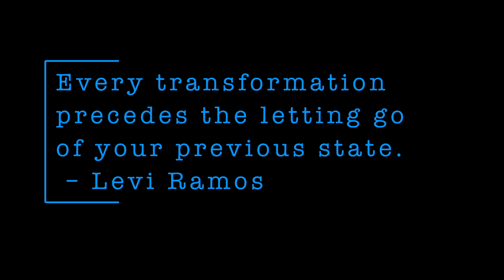Vital Transformation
The Winter Solstice is perhaps the most important day for the Northern Hemisphere. It is when the sun travels the shortest path through the sky, resulting in the day of the year with the least sunlight and therefore, the longest night. It is a time of transformation, a Vital Transformation.

~ MB